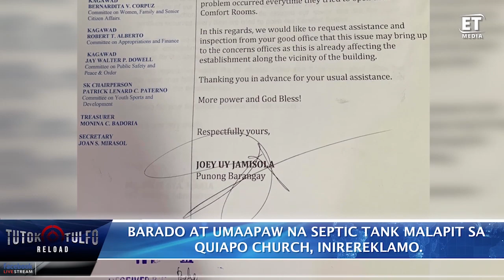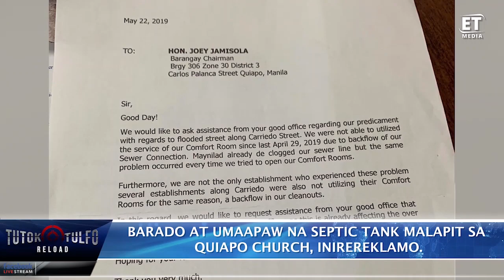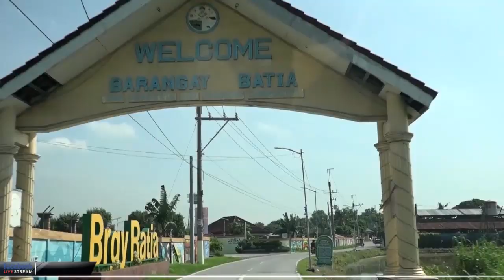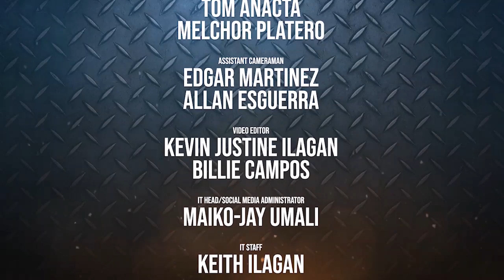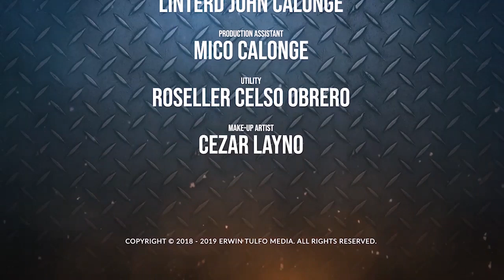TUTOK TULFO RELOAD | JULY 5, 2019 EPISODE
PANOORIN AT I-SHARE:
1. NAIA...from worst airport in the world, ngayon ay isa sa FASTEST AIRPORT TO EXIT (ng mga arriving passengers) ayon sa isang foreign survey. Good job NAIA GM Ed Monreal. Thank you DU30 government for the turn-around in just 3 years.
2. Umaalingasaw na septic tank ng isang mall malapit sa Quiapo church dahil sa dumi ng tao, inalapit sa TUTOK TULFO.Administrasyon ni Isko, kaagad na kumilos matapos malaman ang problema